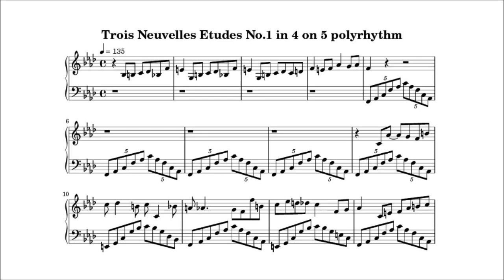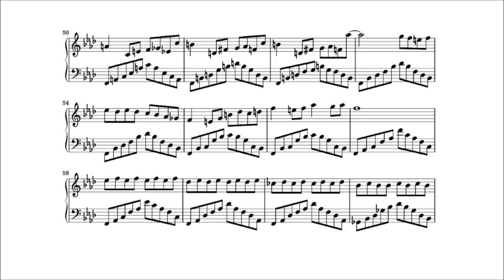4:5のポリリズムでショパンの新練習曲第1番(Trois Neuvelles Etude No.1 in 4-on-5 polyrhythm)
ショパンのエチュードは、作品10と作品25のほかに、3曲の「新練習曲」があり、その第1番は3:4のポリリズムですが、メロディをゴドフスキーの編曲を参考に4拍子化し、4:5のポリリズムで編曲しました。
Trois Neuvelles Etude No.1 is arranged in 4-on-5 polyrhytm. Chopin wrote this etude for development of students' facility with 3-on-4 polyrhythms. The triplets in RH part are modified into quadruplets by refere to Godowsky's transcription (No. 44).